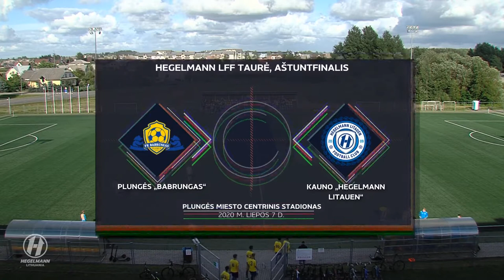Hegelmann LFF taurė | FK Babrungas 1:4 FC Hegelmann Litauen | Santrauka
Vakar dienos Hegelmann LFF taurė aštuntfinalio rungtynėse Plungėje įvarčių galėjo būti ir daugiau. Visgi džiaugiamės užtikrinta pergale prieš varžovus rezultatu 4:1. Prisiminkime kaip viskas buvo 💪💙⚽